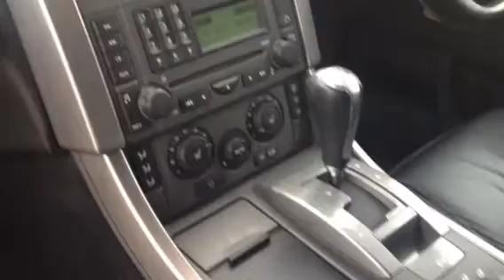RANGE ROVER SPORT HST BODYKIT 2007 FOR SALE HSE